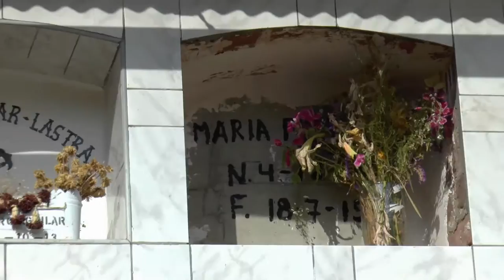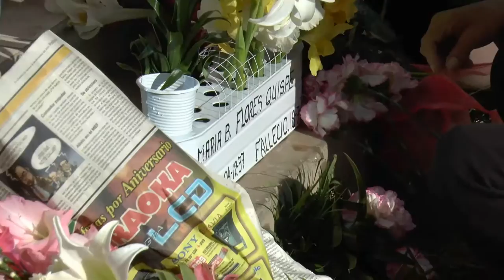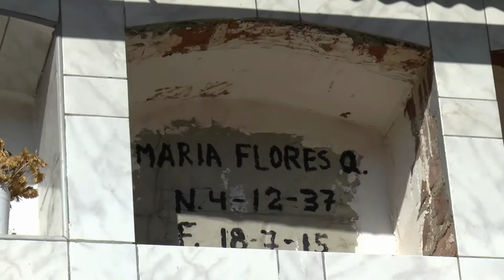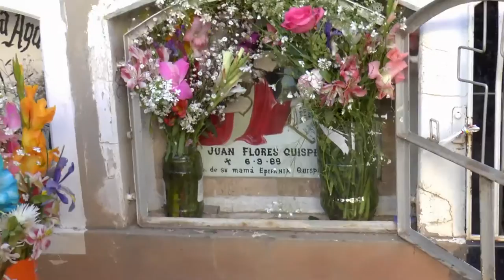LUCHO ÑAUPARI FLORES. MISA de MARIA BERNARDA FLORES de ÑAUPARI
Misa realizado en la Ciudad de TARMA. Al cumplir un mes de su fallecimiento de mi finada Madre.Quien eternamente estará en nuestros corazones.sus hijos.Descansa en Paz Mama.La unión de tus hijos, la comprención y el respeto entre nos otros que nos enseñaste, sera tu fortaleza y tu tranquilidad.para tu descanso Feliz ¨Mama´Fuiste y ceras por siempre nuestra ¨Joya¨ Tarma 03/08/2015.